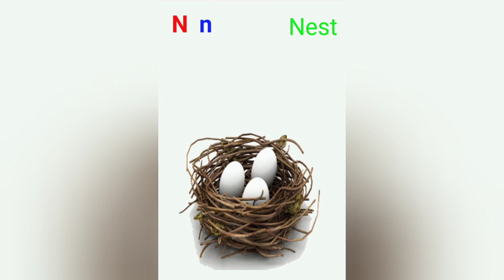A for apple | अ से अनार | abcd | phonics song | a for apple b for ball c for cat | abcde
Your quiry
a for apple
abcdefg
english alphabet
abcd cartoon
a for apple bi for boy
alphabet songs
a for apple a for ant
nursery rhymes
abcd rhymes
abcd alphabet
abcd
abcd varnamala
abcd varnamala
english varnamala
english alphabet
A for apple
kids alphabet

 एबीसीडी
वर्णमाला